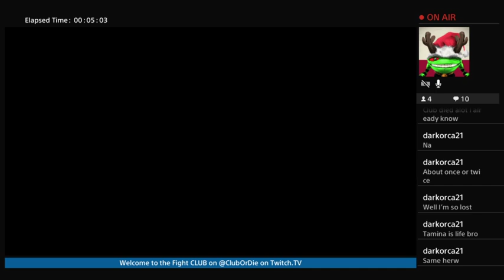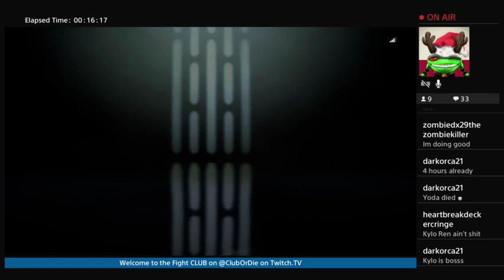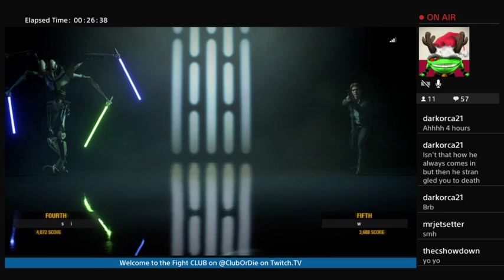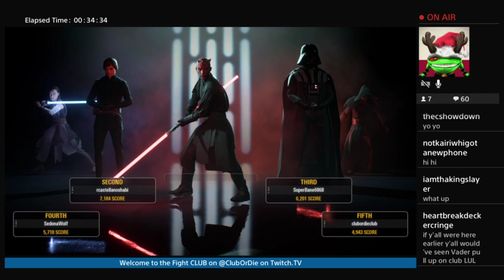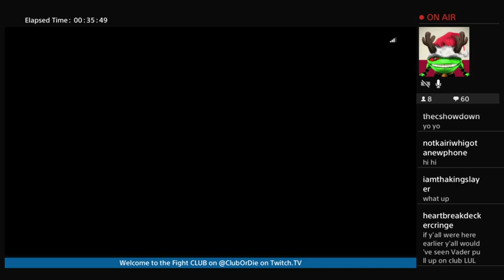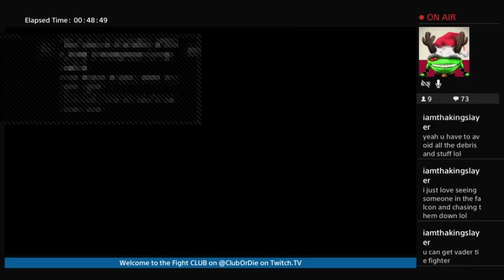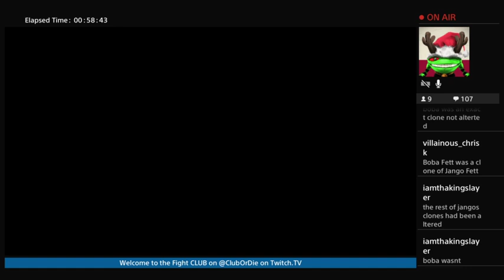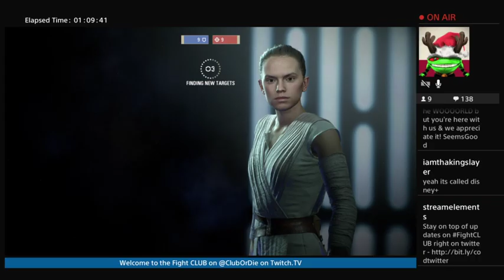FightCLUB Presents How The CLUB Stole Kwanza